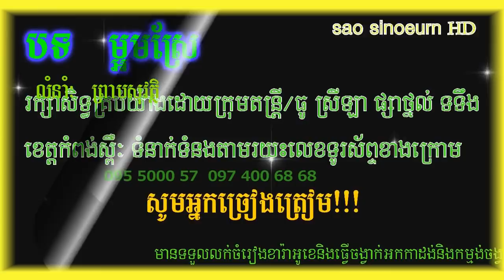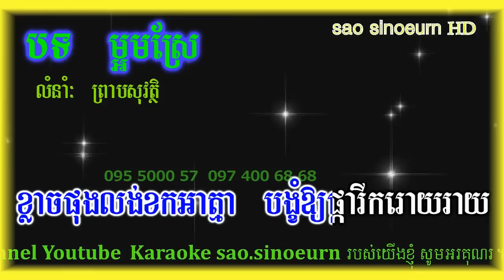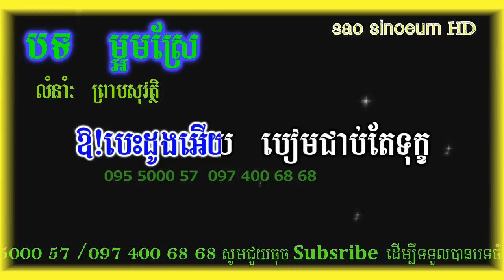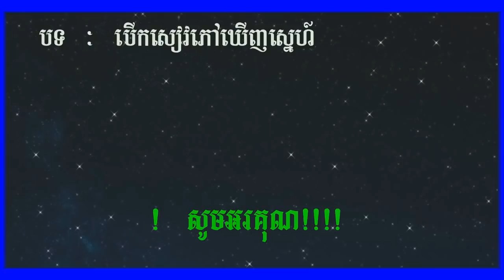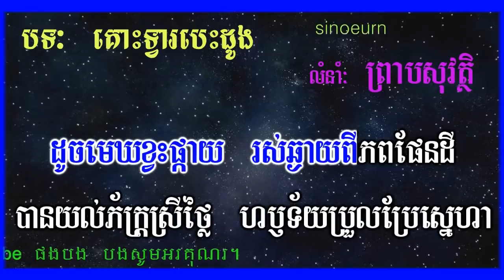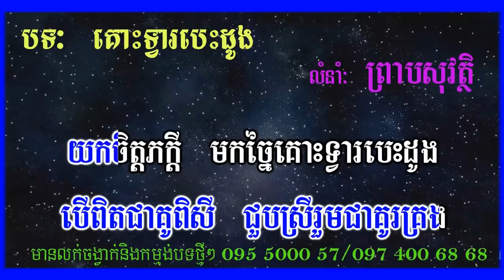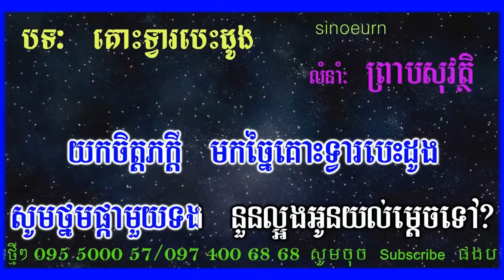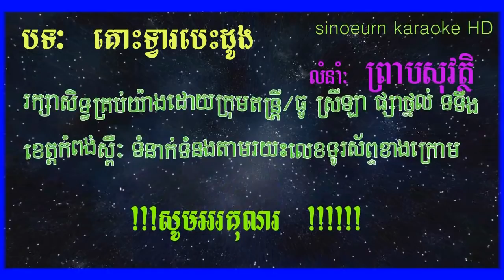ម្អមស្រែ ភ្លេងសុទ្ធ Ma Orm Sre HD Krud Karaoke Version.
ម្អមស្រែ ភ្លេងសុទ្ធ Ma Orm Sre Heang Meas Production Rangkasal Collectoin  Pleng Sot Song
Dump
Dumper
Trucktor
Grender
Track excavator
Telehandler